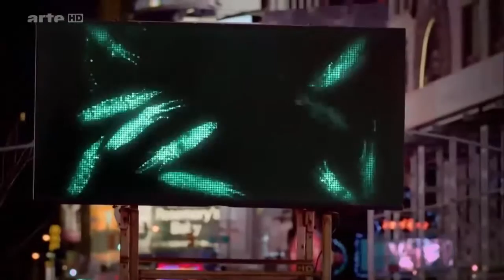Faszinierende Leuchttiere Sprecherprobe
Eine kurze Sprechprobe